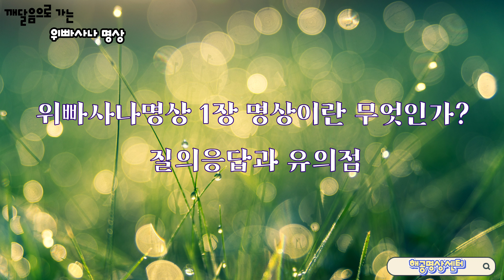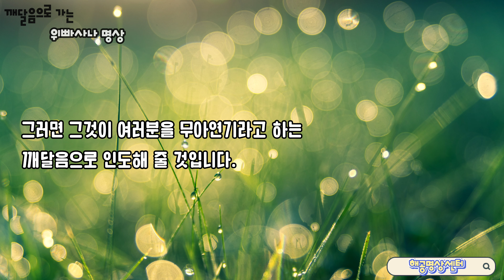(3회)깨달음으로 가는 위빠사나 명상_명상이란 무엇인가 [위빠사나, 명상, 지혜, 깨달음]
깨달음으로 가는 위빠사나 명상:: 근원에서 전체를 통째로 보라

3회_명상이란 무엇인가

질의응답과 유의점

도서명: 깨달음으로 가는 위빠사나 명상_해공지음